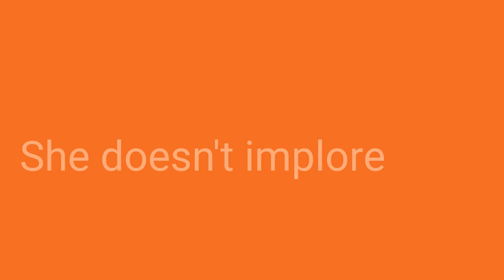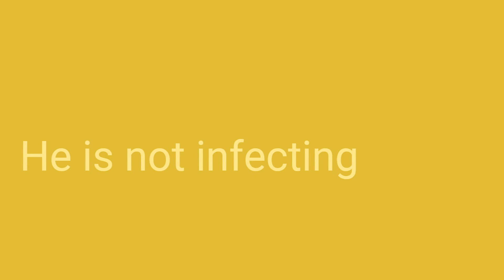Frases do dia para praticar verbos e adjetivos em Inglês/Português #305